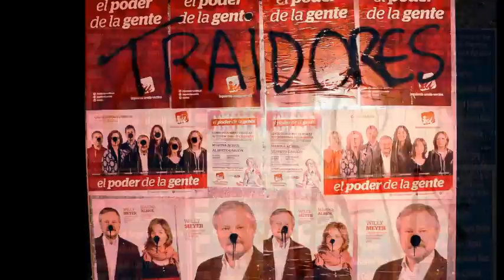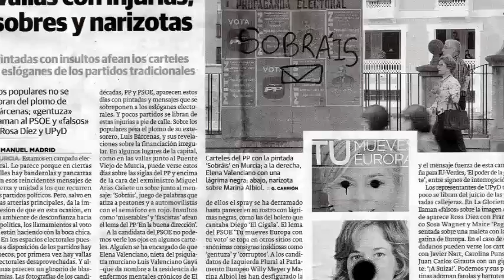Los partídos políticos tradicionales son afeados públicamente en plena campaña electoral en Murcia